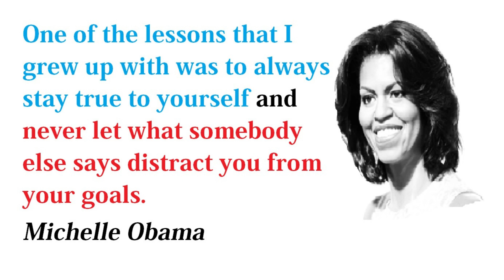MICHELLE OBAMA QUOTE One of the lessons that I grew up with was to always stay true to yourself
One of the lessons that I grew up with was to always stay true to yourself and never let what somebody else says distract you from your goals.

Michelle Obama full name Michelle LaVaughn Robinson Obama who ended January 17, 1964 an American lawyer and writer as the wife of President Barack Obama, president of the United States from 2009 to 2017.
She is the first African-American woman to serve in this position.